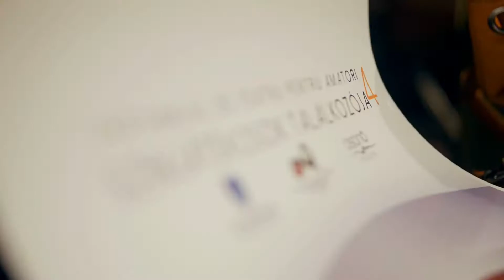Osonó Színházműhely - Színjátékos Találkozó 4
További információk és videók a weboldalon.